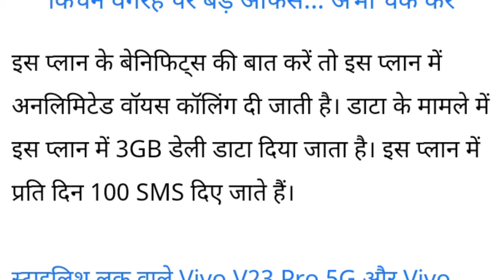Bsnl New Recharge plan with 90 days Extra Validity Recharge